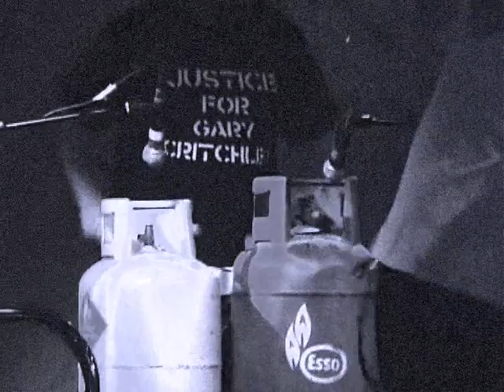HYDRA Gary Critchley benefit 2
HYDRA filmed at the Justice for Gary Critchley benefit at the Montague Arms, New Cross, 1 October 2010. part 2 of 2! Find out more about the rather awesome post industrial anarcho punk of HYDRA - and find out more about Gary Critchley's case, and why it is one of the gravest miscarriages of British justice and get involved in the campaign to secure his release.